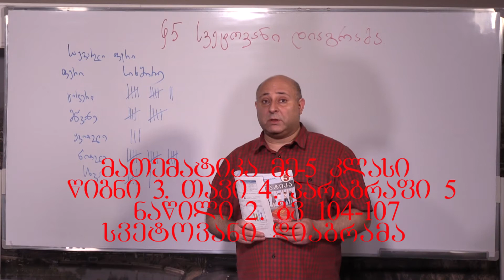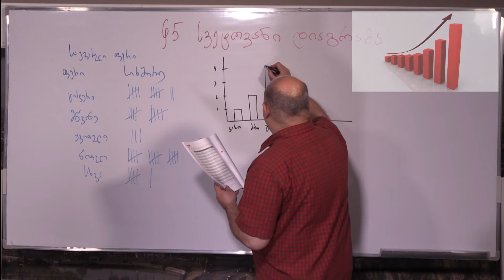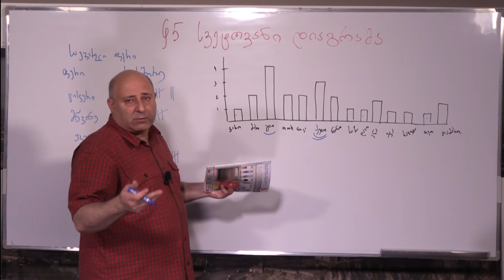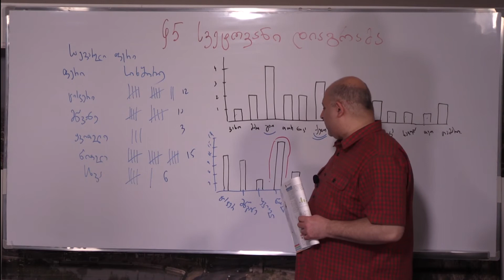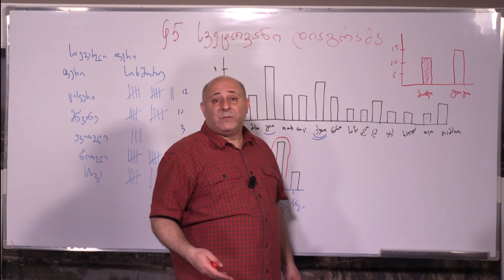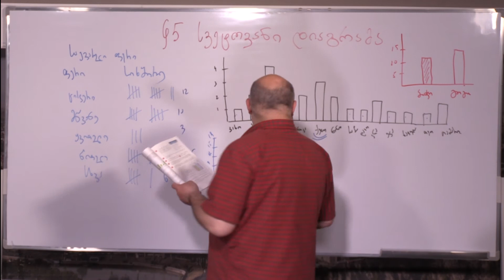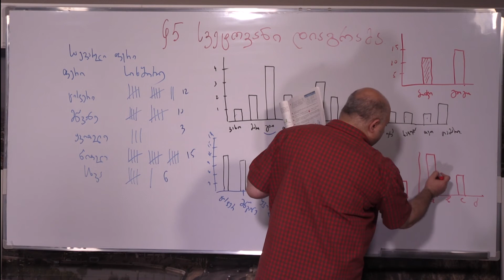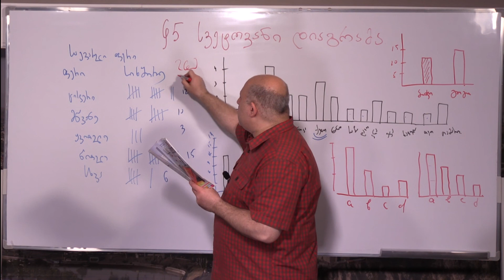მათემატიკა მე- 5 კლასი. წიგნი 3. თავი 4. პარაგრაფი 5. ნაწილი 2. გვ 104- 107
თემა: სვეტოვანი დიაგრამა. ნაწილი 2. ამოცანების ამოხსნა 1-8 (გვ 104- 106) საკლასო სამუშაო
mikheilrobakidze.education